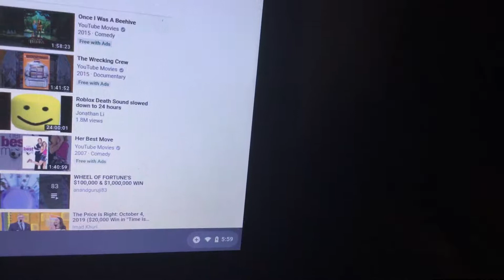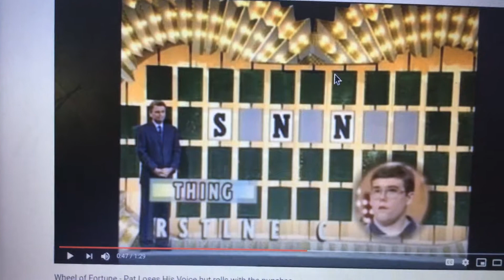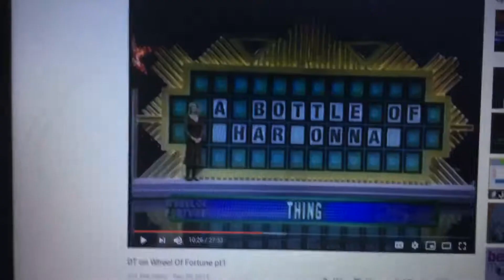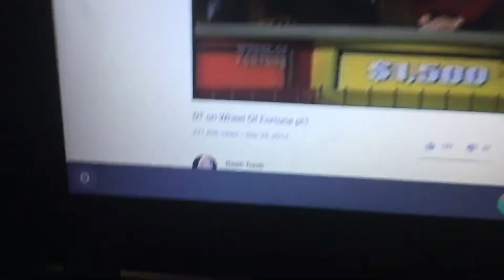More Wheel of Fortune Part 1